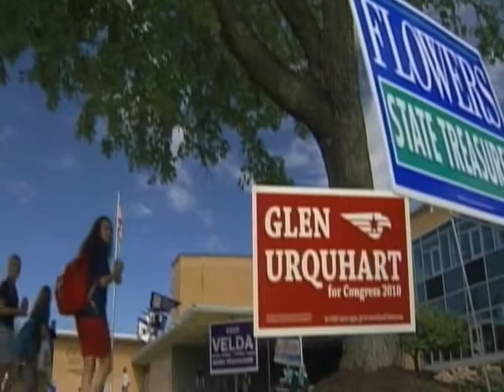Huge Stakes For Obama In November Congressional Elections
U.S. voters head to the polls in less than six weeks to elect a new Congress and the results could have a major impact on President Barack Obama's ability to govern over the next two years.  All 435 seats in the House of Representatives are at stake along with 37 Senate seats and 37 state governorships.  VOA National correspondent Jim Malone has a preview from Washington.